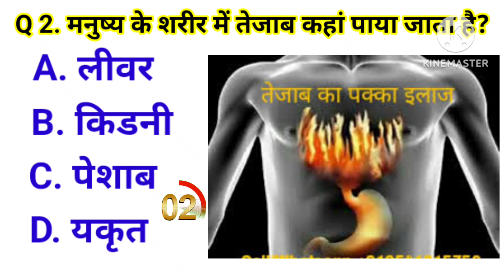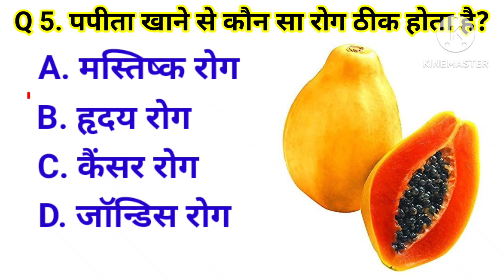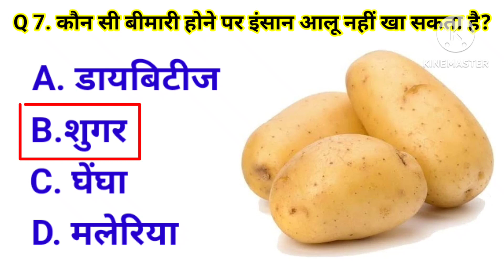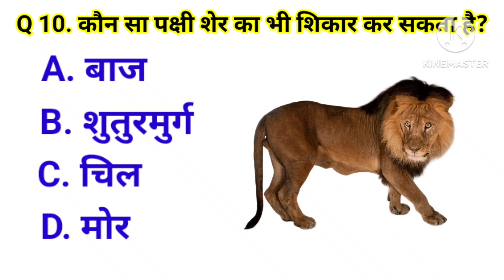gk bulletin | psc bulletin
12500 gk psc bulletin
psc bulletin 10000 gk
Jssc
jssc cgl
Ssc gd
ipl auction 2024
 Bpsc

इस वीडियो में हमने सामान्य ज्ञान के 10 महत्वपूर्ण सवालों के बारे में आप सभी को बताया है जिसको याद रख कर आप सभी किसी भी  सरकारी परीक्षा और प्रतियोगिता परीक्षा ( competitive exam )को clear कर सकते हैं।

GK knowledge में आप सभी का स्वागत है

your queries 👇👇👇👇

🔻.gk
🔻.general knowledge
🔻.important GK questions and answer for 🔻.competitive exams
🔻.quiz test
🔻.important gk
🔻.quiz test gk
🔻.competitive quiz GK
🔻.quiz question
🔻.general knowledge questions
🔻.gk quiz
🔻.lucent gk
🔻.hindi lucent gk quiz
🔻.lucent gk in hindi video
🔻.lucent geography gk hindi
🔻.lucent geography
🔻.physics gk question
🔻.political gk question
🔻.current gk question
🔻.lucent 1000 prashan
🔻.lucent for group d gk
🔻.lucent gk for group d
🔻.lucent mcq lucent mcq in hindi
🔻.lucent book gk question
🔻.lucent vividh question
🔻.lucent atarikt question
🔻.gk
🔻.students motivational gk
🔻.janaral nolej gk in hindi
🔻.g k questions in hindi quiz
🔻.gk ips
🔻.gk ias
🔻.gk police
🔻.general knowledge questions current
🔻.mcq lucent gk important questions
🔻.jpsc gk question
🔻.jssc gk question
🔻.bpsc gk question
🔻.uppcs gk question
🔻.wbpsc gk question
🔻.bssc gk question
🔻.jssc cgl gk question
🔻.chsl gk question
🔻.mtc gk question
🔻.सामान्य ज्ञान
🔻.gk study adda
🔻.uttkarsh gk question
🔻.gk today news
🔻.gk question today
🔻.gk today
🔻.knowledge
🔻.gk today current affairs
🔻.sports gk
🔻.basic gk question
🔻.gk live
🔻.gk video
🔻.gk dijiye
🔻.lucent objective gk
🔻.competitive gk question answer
🔻.platform gk
🔻.gk platform rukmini prakashan
🔻.rukmini prakashan gk
🔻.khan sir gk
🔻.जीके
🔻.kumar gaurav sir gk
🔻.general knowledge ka video in hindi

gk2020
gk2021
gk2022
gkhindi
gkquestion
gksarkarinaukri
kumargauravsirgk
gktoday
सामान्यज्ञान
जीके